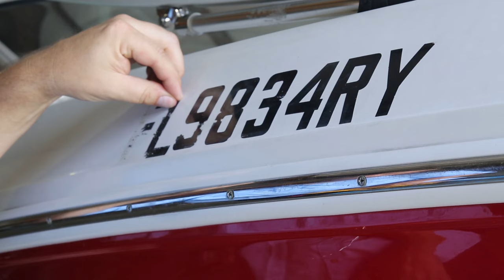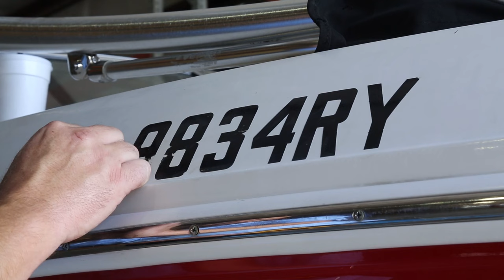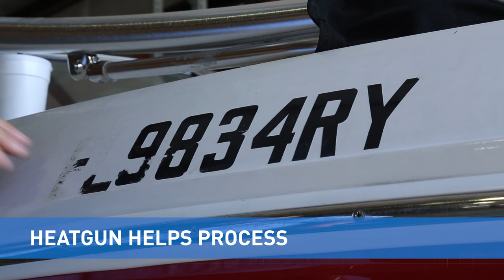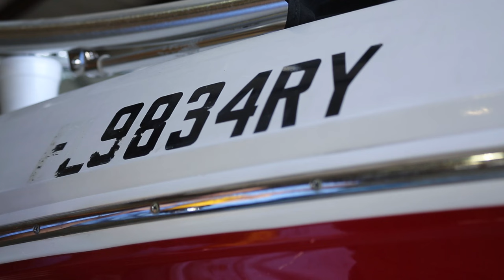How to : Removing Old Vinyl HD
Video walkthrough of removing old vinyl from a boat.

Your first consideration when deciding to remove old vinyl is the surface it is applied to. Obviously, you wouldn’t want to hurt the surface of your boat, especially if it were a boat or vehicle. Older vinyl will become more brittle, so you may notice flaky, smaller chunks of the vinyl coming off during removal. This is normal however for older vinyl.
                        The easiest method for removal is to use a Heat Gun. Starting at the lowest setting and working your way up to a safe but warm temperature. Warm the vinyl until it becomes brittle and can be peeled off using your fingers. Or, to make it easier on you we offer the ‘Lil Chisler’ a small plastic tool that is safe to use on fiberglass or scratch prone surfaces. Using the Lil Chisler in conjunction with the Heat Gun makes for an easy and quick uninstall.